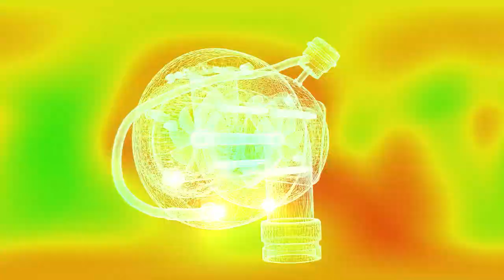Motores de Combustión - Unidad didáctica 2 - Funcionamiento real de los motores.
En esta unidad usted estará en la capacidad de reconocer los elementos que componen el motor de combustión interna y su verificación.